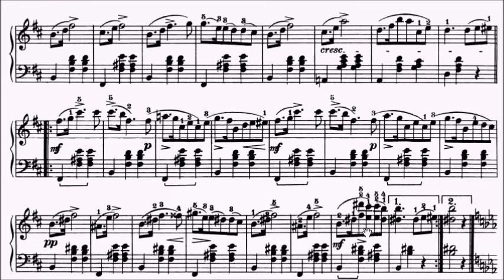ABRSM Piano 2025-2026 Grade 5 B3 Schubert Waltz in B Minor D.145 No.6 Sheet Music